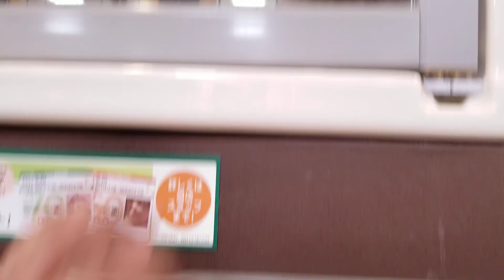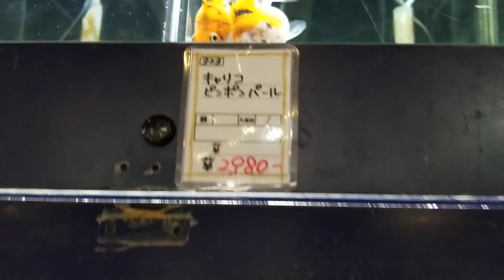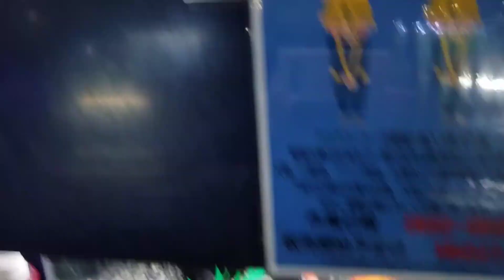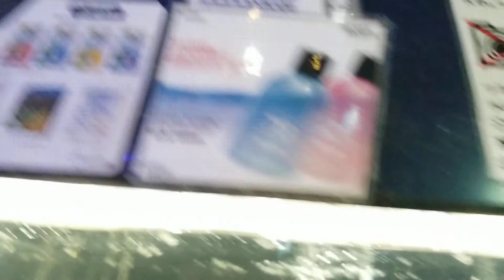Tara mga friends samahan nyo kami sa petshop,dito sa Kagawa Ken Marugame Japan.